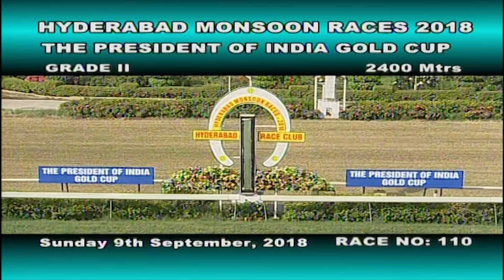Desert God with A Sandesh up wins The President of India Gold Cup Grade-2 2018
Hyderabad Monsoon Races 2018 Race No 110
Desert God trained by S Padmanabhan with A Sandesh up wins The President of India Gold Cup Grade-2 2018 at The Hyderabad Race Club

The prestigious President of India Gold Cup (Gr2) has always been an exciting race with stalwarts competing from around the country each year. Desert God the multi-classic winner from astute trainer S Padmanabhan’s yard was the favourite and the centre of attraction to the large local crowd. Hyderabad has always been a happy hunting ground for Desert God, who has never lost on this turf. He came here first as a three-year-old and won the hearts of the sporting Hyderabad crowd by winning the Deccan Colts’ Championship Stakes (Gr3) and followed that up with a splendid Classic double bagging the Deccan Derby (Gr1) in 2015. The following year as a four year old he won the President of India Gold Cup beating Alaindair in a close finish.

He was back again and the favourite to win this years edition of the President of India Gold Cup (Gr2) and he thrilled them all over again. There was a hush as Sandesh guided him to the front to dictate the pace of the 2400m race right from the start. He was carrying the top weight at 62 kilos yet he galloped freely making his own pace and letting them follow him all round the course.

He entered the straight with a tidy lead and started to accelerate. Sandesh kept him going at a good clip, however, Reunion started to get closer approaching the distance post and a possible fight seemed brewing at that stage. That was not to be as Desert God put on a sustained bid right up to the wire leaving no chance to Reunion or the others to even get to sniffing distance. Desert God won handsomely adding another group race to his rich tally and scripted another glorious return to his name.